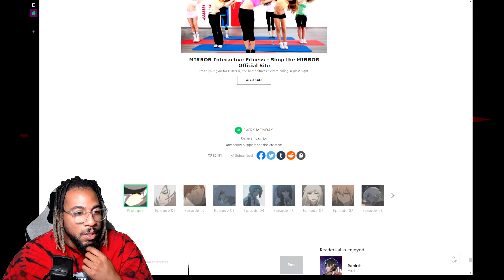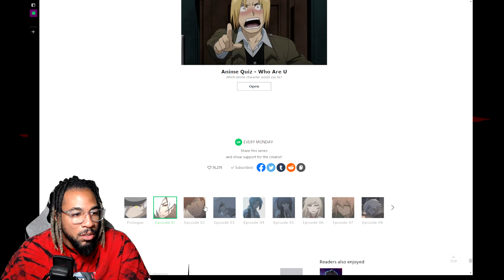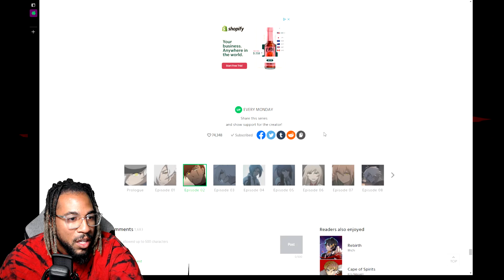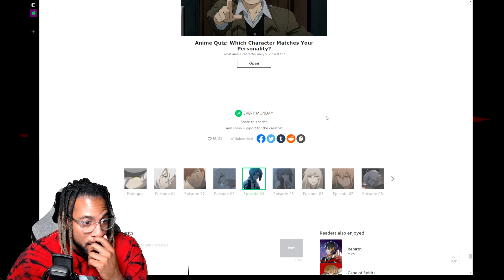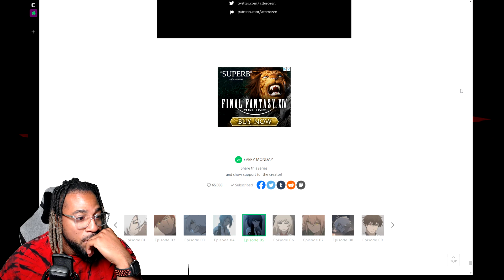1-Shot | Children Of The Battlefield | Code Adam Ep.0-5 Live Reaction